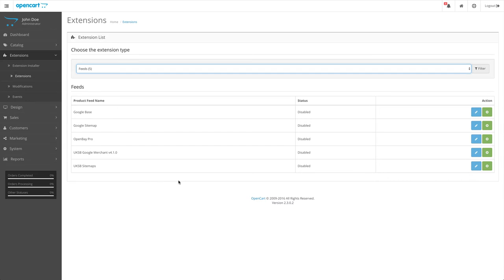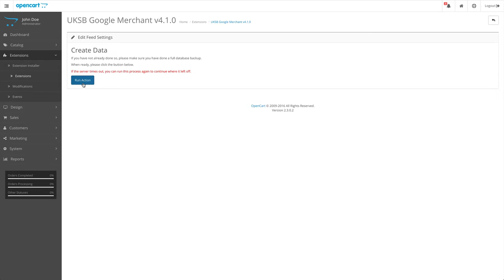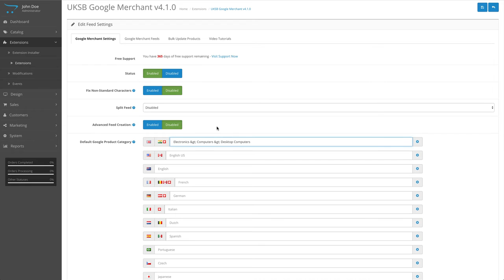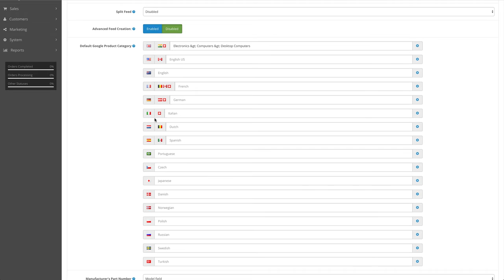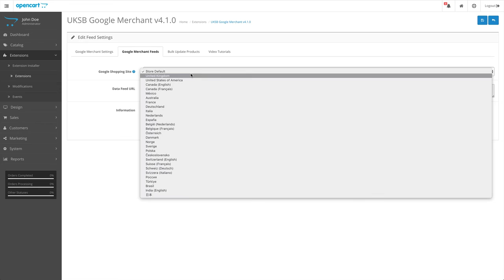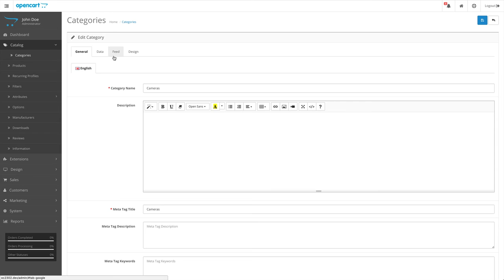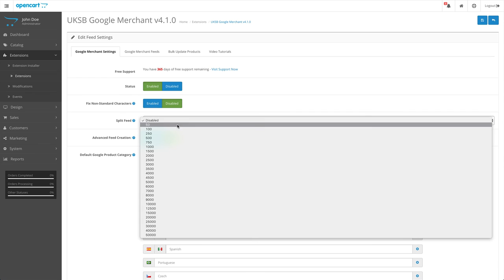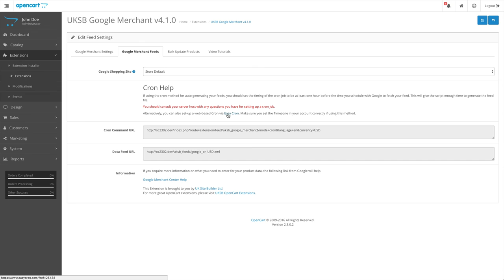UKSB Google Merchant Feed - Installation Tutorial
This video is a tutorial for the UKSB Google Merchant Feeds, Opencart extension

It explains the process of installing the extension in your OpenCart admin section and goes over some of the basics.

Requires that you have purchased one of the following extensions from the OpenCart Extensions Store: